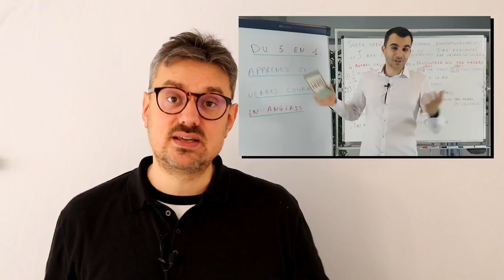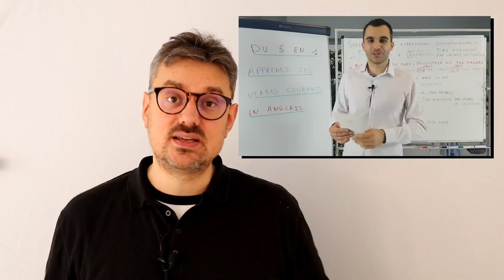Comment se différencier des concurrents sur YouTube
Vidéo 2/3 sur "comment avoir du trafic, des inscrits, et des clients avec YouTube".

Vous trouvez qu'il y a trop de monde dans votre thématique et vous avez peur de ne pas faire votre place sur YouTube? Dans cette vidéo, je vous montre comment vous différencier, même si vos concurrents sont nombreux.